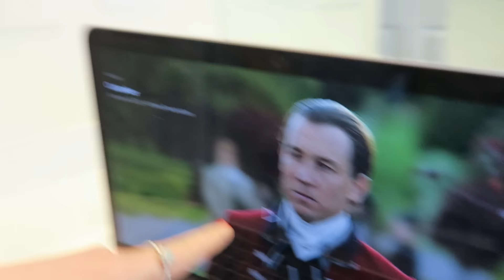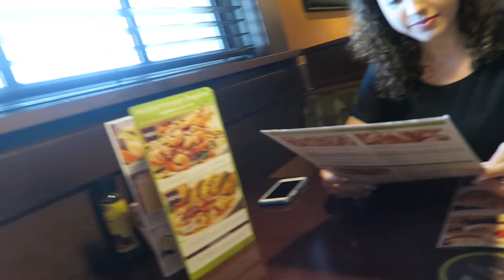Book Expo America Day 1!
M Y  L I N K S:
- Second channel:

P O  B O X:
Sasha Alsberg
PMB 114
825 Waukegan Rd. A8